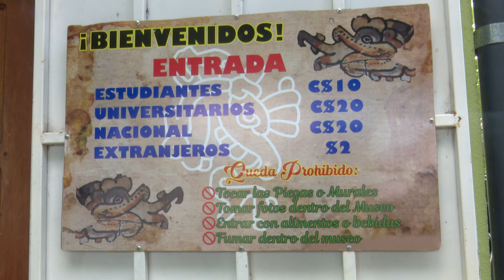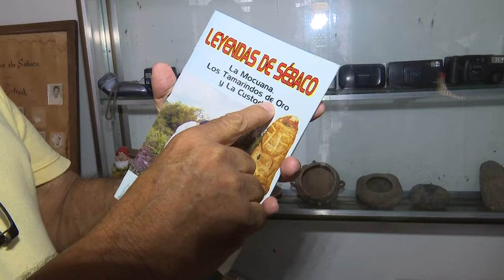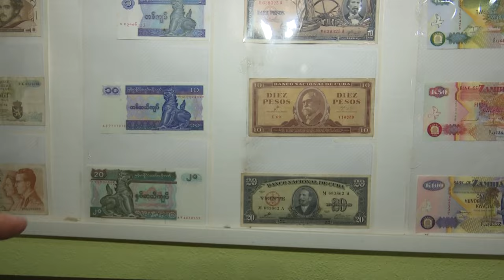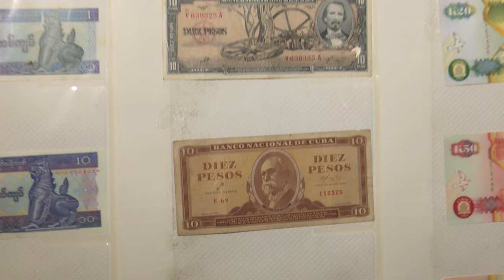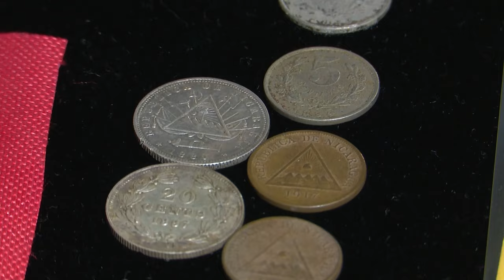ASI ES NICARAGUA SÉBACO TRADICIÓN CULTURA E IDENTIDAD PARTE 2